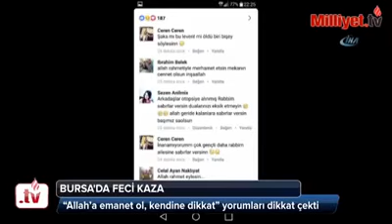Bursa da feci kaza Yamaha R6